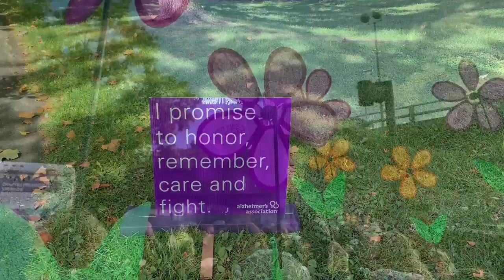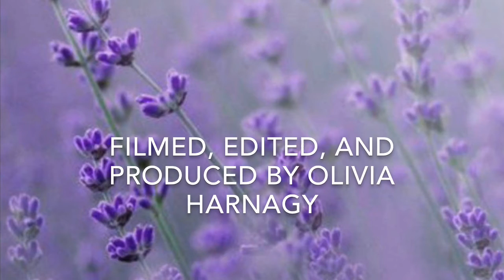COMJ333 Media Assignment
This is an assignment for the WSU COMJOUR333 class.